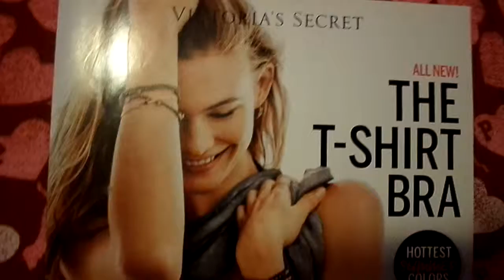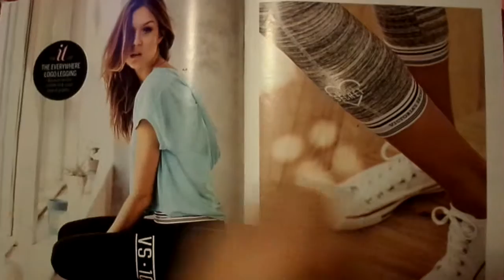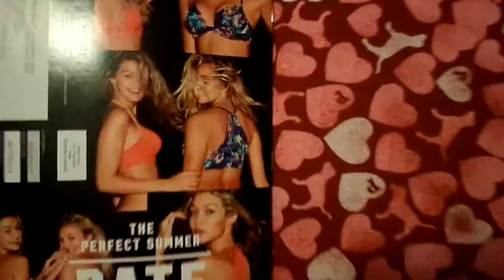SUMMER FASHION 2015 VICTORIAS SECRET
SUMMER FASHION 2015 VOL.5